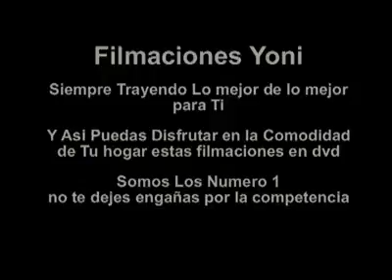El arremangado films yoni